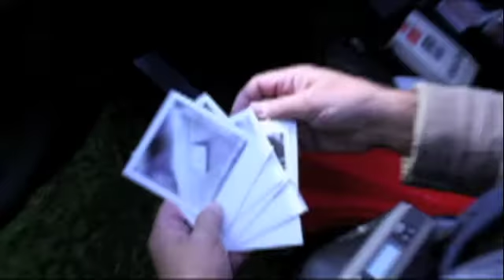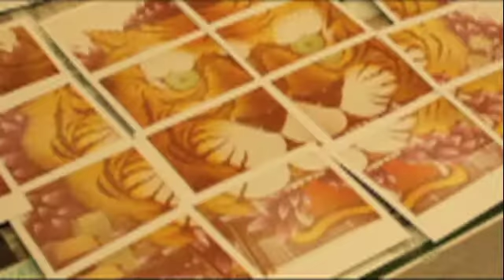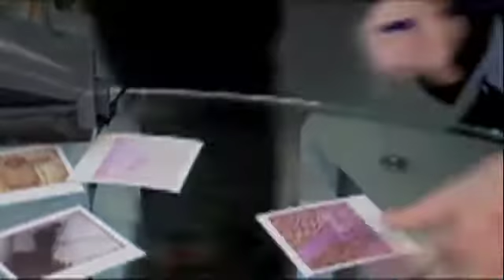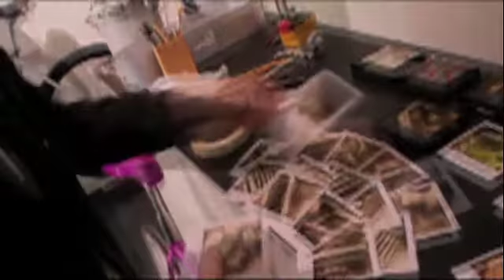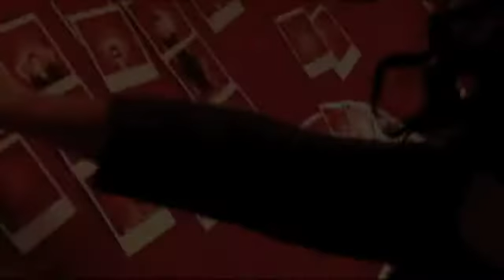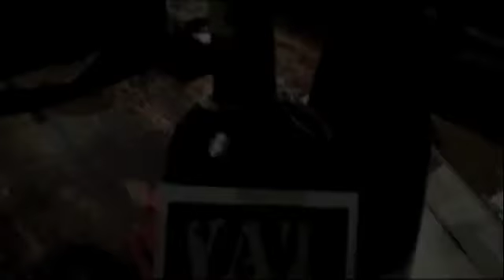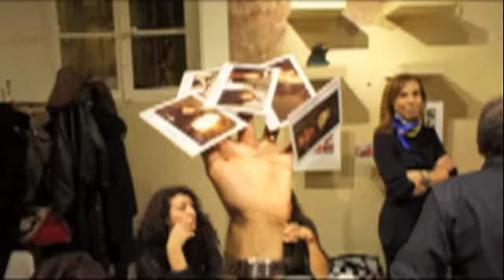on the spot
n collaborazione con T Palazzo Parma e The Impossible Project presentano :

On The Spot -- Temporay Shop & Exhibition

Nei giorni 26,27 e 28 Novembre, nella suggestiva cornice di Palazzo Dalla Rosa Prati in Piazza Duomo a Parma, i Polaroiders ; Franco Mammana, Alice Garbocci, Menico Snider, Francesca Battilani, Alan Marcheselli e Carmen Palermo, hanno interpretato con i loro scatti alcune realtà commerciali della città di Parma, le polaroid completeranno l'allestimento dei temporary shop delle aziende in esposizione.

Un percorso in 6 sale dove confrontare il prodotto commerciale e l'arte ad esso ispirata.